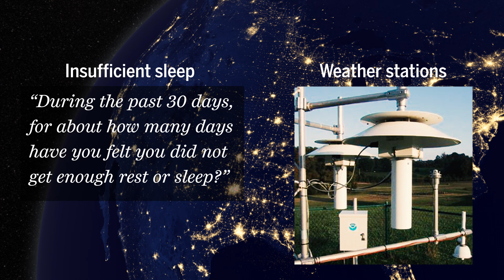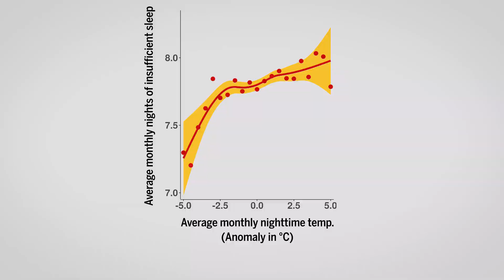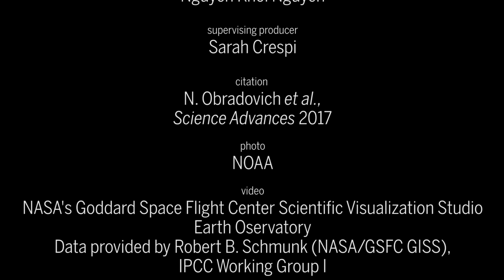Scientists warn of sleepless nights in a warming world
1°C increase could spell 110 million more restless nights for Americans.